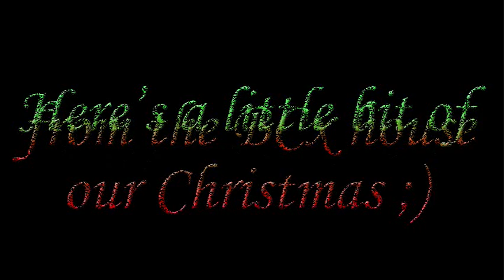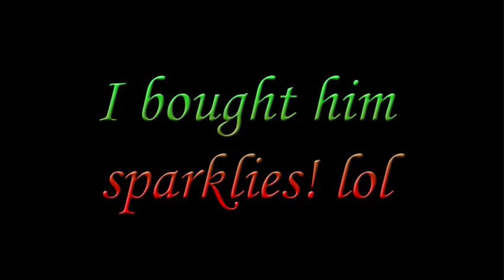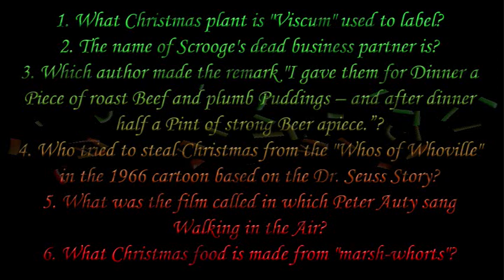Christmas Special + Contest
Here's a couple clips of our Christmas and a little contest thrown in there ;)